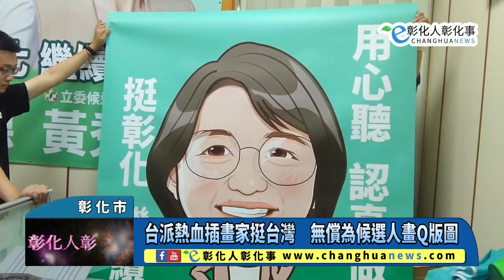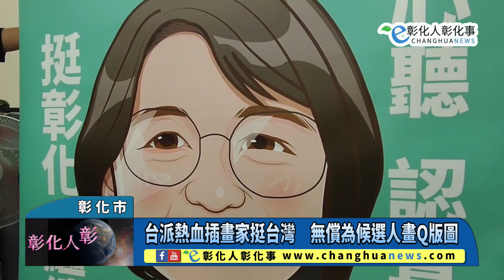台派熱血插畫家挺台灣 無償為候選人畫Q版圖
台派熱血插畫家挺台灣　無償為候選人畫Q版圖 【記者林明佑／彰化市報導】平面設計師Takashi利用工作之餘，為台派立委候選人作畫Q版圖，目前已畫了54位，包括立法院副院長蔡其昌、立委候選人吳音寧、立委林淑芬、立委黃秀芳等人，而早在3個月前，更已準備好「賴蕭配」的Q版圖，日前「賴蕭配」一確認，Takashi馬上貼在粉絲頁，用心讓人感動！@changhuanews